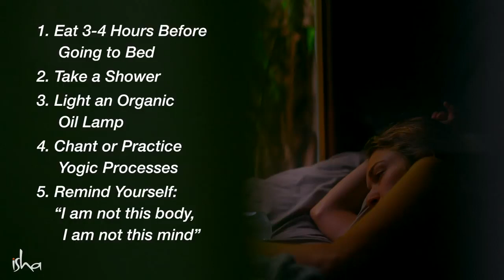YOU WILL FEEL DIFFERENT PAG GINAWA MO TO BAGO MATULOG